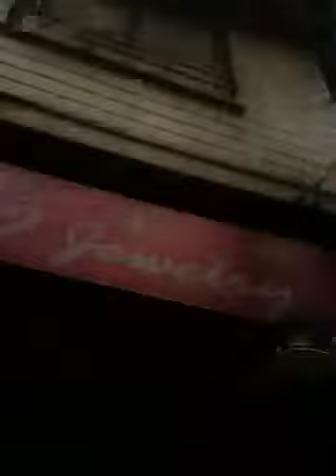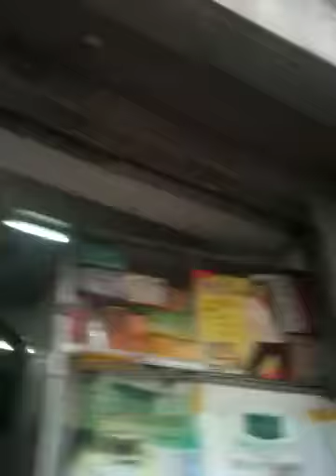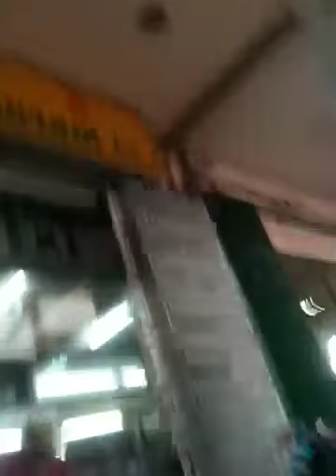DOUG IN PINAS - CHINESE NEW YEARS EVE 3 - 2/18/15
GALA SA ONGPIN ST. CHINESE NEW YEARS EVE